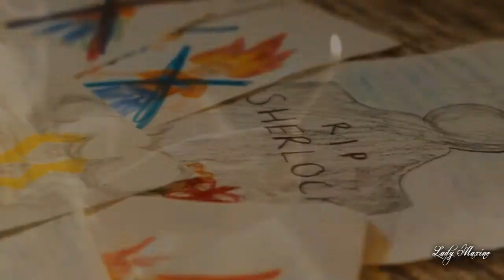Sherlock Crack BR 6